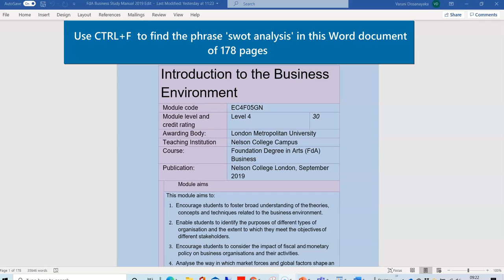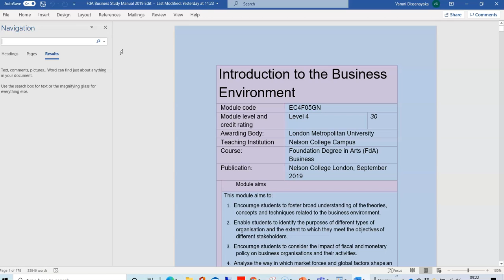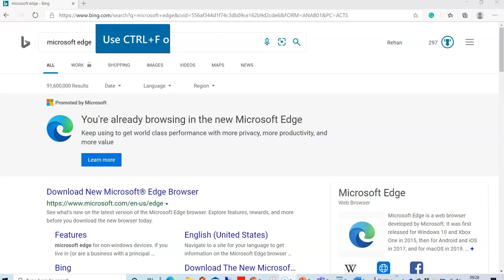Nano Learning CTRL+F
Welcome to the latest in our new series of Nano Learning Moments.  One or two quick and easy tips, delivered in moments!

In this week's episode, we explore the art of searching using CTRL+F, and how to use them to enhance your work.

This video was written and produced by Nelson College London, who own and retain all rights in relation to its use, its sharing and its copying.
Category
Education